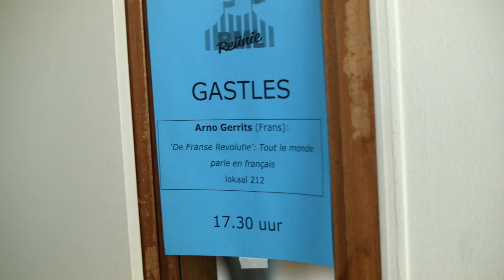Reünie 2017 Montessori Lyceum Rotterdam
Reünie Montessori Lyceum ter ere van het 80-jarig bestaan!
Zaterdag 10 juni 2017